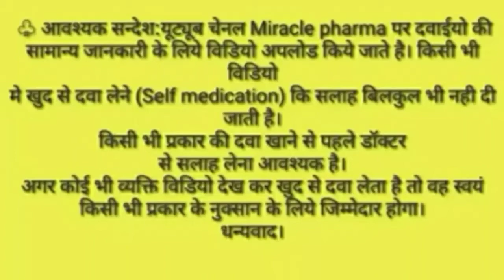Diarex tablet uses in hindi || DiarexTablet | Diarex Tablet reveiw | Himalaya Diarex tablet In Hindi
Diarex tablet uses in hindi ||  DiarexTablet | Diarex Tablet reveiw | Himalaya Diarex tablet In Hindi by Mohd Ashif

Hello friends,

                       I'm Mohd Ashif. I'm working as M.R(Medical Representive) in pharmacy field.

About video :
Dosto is video main maine Diarex tablet ke batein main btaya hai jo ki bhut hi behtreen Ayurvedic medicine hai, jise bhut sarein disorder or disease use kiya jata hai to Aap video puru dekhon. Himalaya Diarex Tablet is a ayurvedic formulation non toxic non venomous less side effect or booster for digestive system.

Action:

Antimicrobial and antidiarrheal: Diarex contains a host of natural ingredients with antimicrobial and astringent properties. It eliminates common microorganisms responsible for acute and chronic infectious diarrhea.

Ensures gastrointestinal (GI) health: As an antioxidant, Diarex restores GI health. Diarex’s anti-inflammatory and demulcent properties facilitate healing of the intestinal mucosa, and its antispasmodic action alleviates abdominal colic associated with bowel infection.

Bael:
Bael (Bilva) fruit has a host of medicinal benefits for intestinal disorders. The unripe Bael fruit has high tannin content, which makes it an effective treatment for dysentery and diarrhea. The fruit exhibits antibacterial and antiviral activity against pathogens which cause intestinal infections such as infectious diarrhea. It alleviates abdominal colic and flatulence because of its antispasmodic and carminative properties

Coneru:
Coneru (Kutaja) is a potent astringent that is helpful in the treatment of amoebic dysentery and diarrhea. It inhibits the growth of salmonella (the genus that causes salmonellosis) and shigella (the genus that causes dysentery).

👉 Herbolax is a gentle bowel regulator.

Indications:

Acute and chronic diarrheaAcute and chronic amoebiasisAs an adjuvant to the treatment of irritable bowel syndrome (IBS)

For therapeutic usage, take 2-3 tablets at A time. It is best to follow your doctor's advice.

Topics Related Queries Solved📡💻⌨🖱
Diarex tablet uses in hindi
Diarex tablet how to use
Diarex tablet side effects
Diarex tablet price
Diarex tablet composition
Diarex tablet review
Diarex tablet ingredients
Diarex tablet ke fayde
Diarex tablet uses
Diarex tablet benefits
Diarex ayurvedic tablet uses
Diarex tablet kis kaam aati hai
Diarex herbolax tablet price
Diarex herbolax tablet ingredients
Diarex tablet review
Ayurvedic medicine review
Allopathic medicine review
Homeopathic medicine review
Unani medicine review
Home remedy review
Miracle pharma
Miracle pharma youtube channel

                         ♤ THANKS ♤

📣 Important notice for Audiences 📲
Although try my best to present accurate information, there may be mistakes in this video.If you do see any mistakes with information in this video, please comment and let me know.